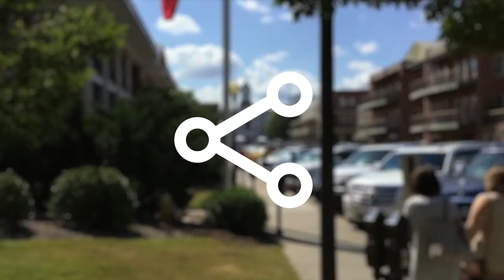STAS Episode 78 | Are Christian's Free to Dream?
In this episode, Jordan and Wesley are joined by Hannah Harrison to discuss an article she wrote for the Engage Spring 2020 issue.